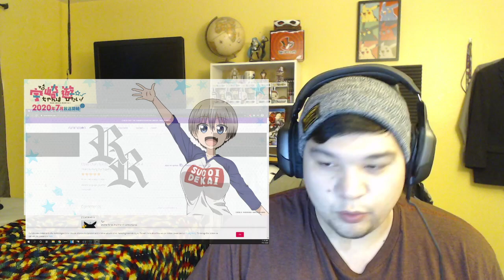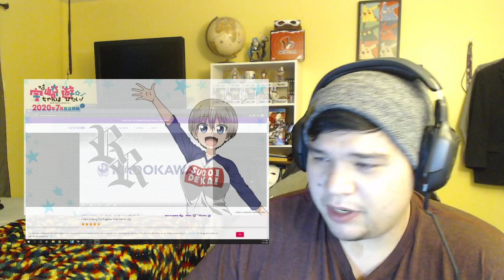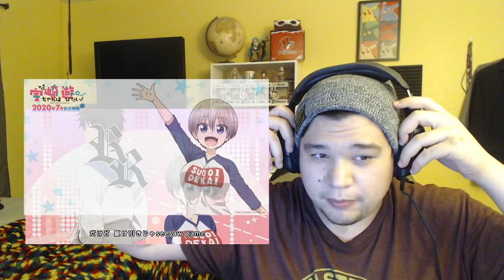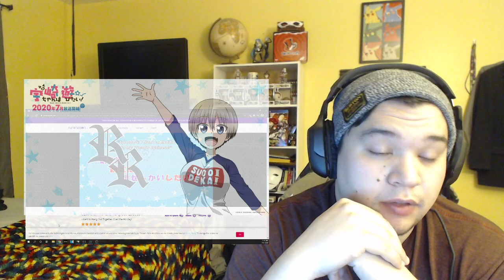Uzaki-chan wa Asobitai! Episode 4 Reaction!